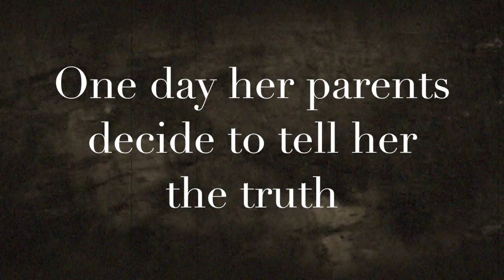The Face on The Milk Carton - Trailer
for 6th Grade core class